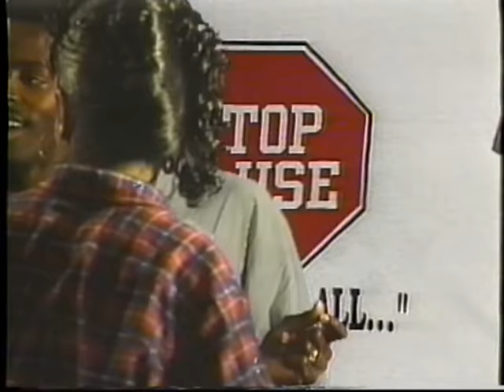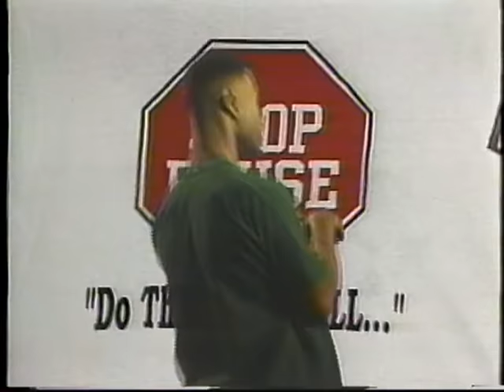DJ Jubilee "Jubilee All"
DJ Jubilee song "Jubilee All"